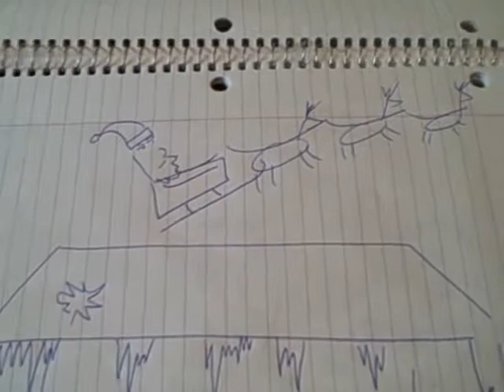Undead Friends Episode 12